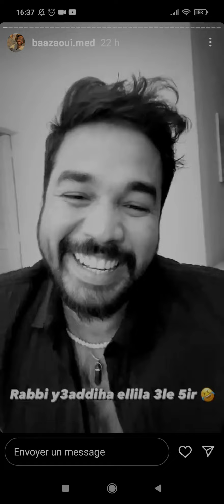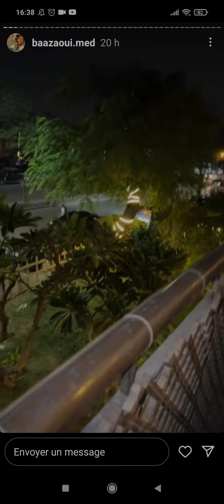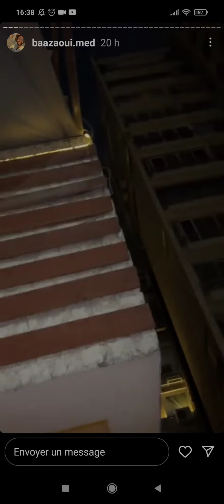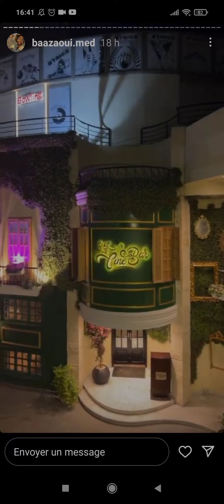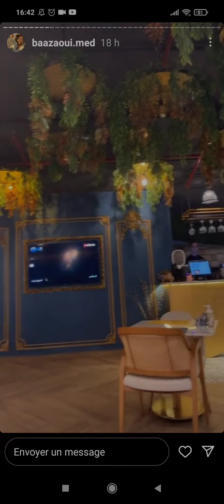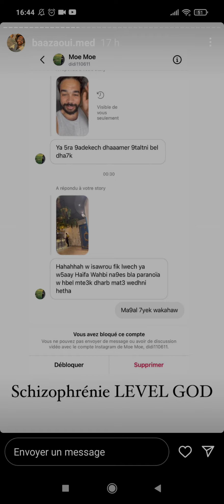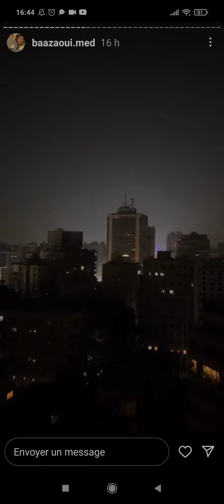19 novembre 2022